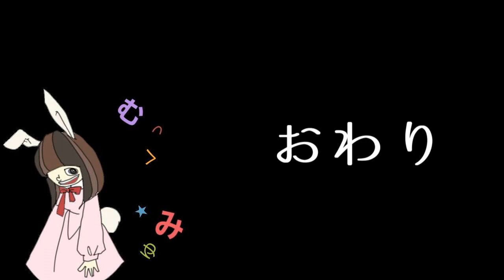機械狩り始めました！HORIZON実況プレイ☆74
HORIZONをプレイします
まあまあ今更感ｗ
せっかく友達がソフトを貸してくれたので、やってみる事にしました
こういう系統のゲームは苦手だけどがんばります！
ボリュームがありそうな気がするので、
クリアまでいけるかはわかりません
なるべく目指したいけど他のゲームが発売されたらそっちやるかも
だらだらゾイド狩ってみます

【機械狩り始めました！HORIZON実況プレイ☆再生リスト】